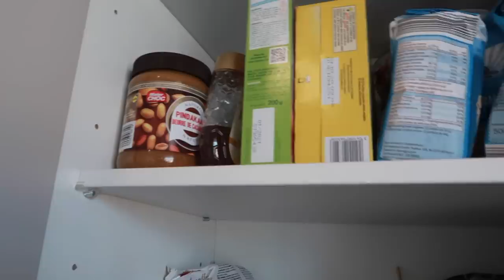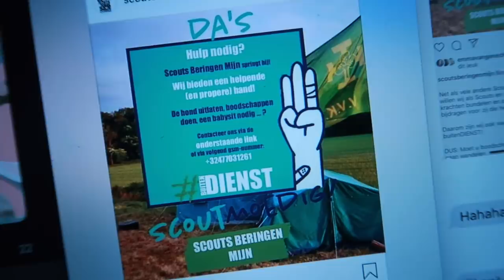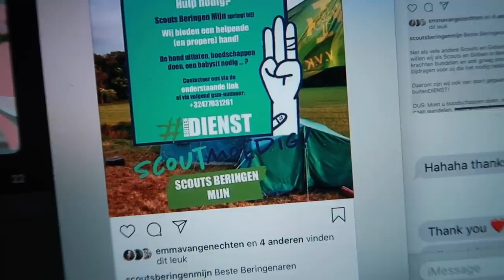WAT WIJ DOEN TIJDENS DE CORONA LOCKDOWN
Vandaag in de vlog blijven wij heel de dag binnen, zoals ons land vraagt! Volg mee wat wij heel de dag doen.